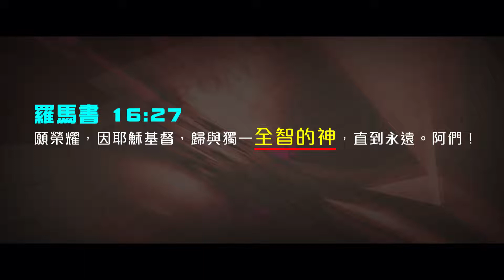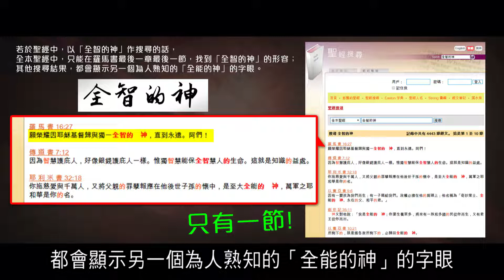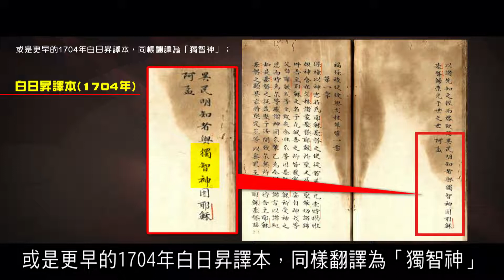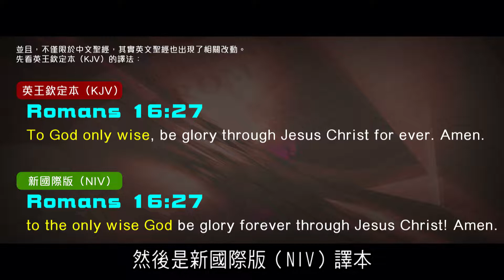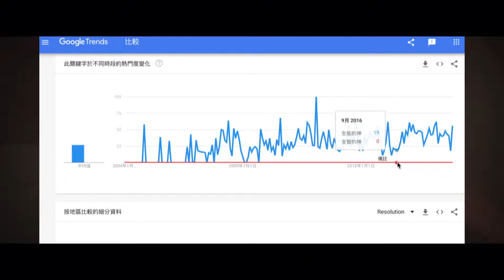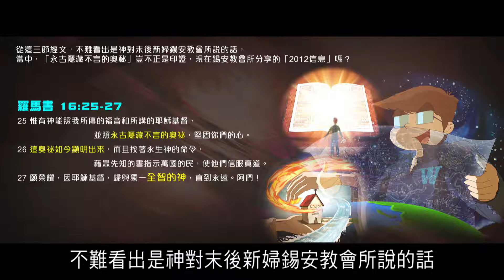曼德拉效應專輯282:全智的神